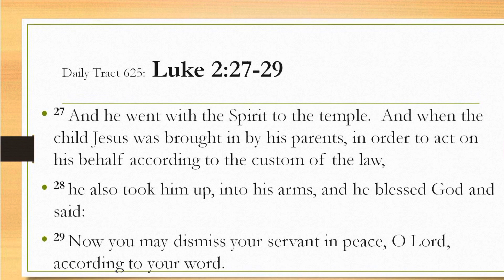Dad’s Bible Tract 625 - Luke 2:27-29